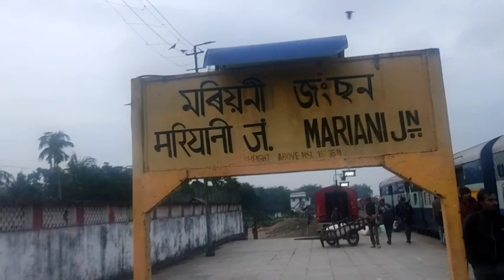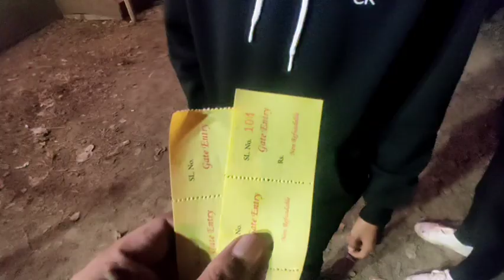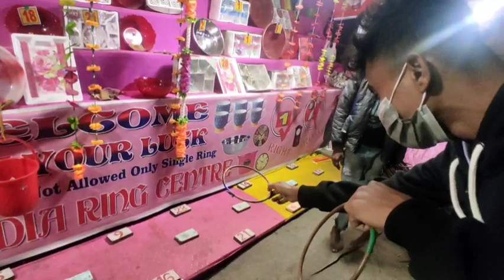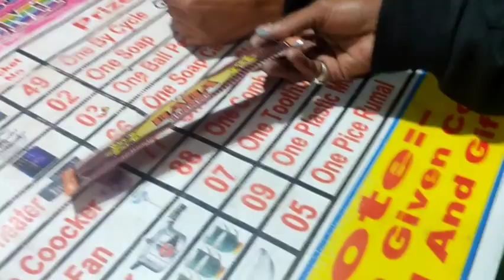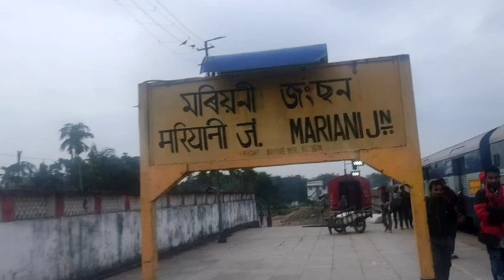A DAY WITHOUT SLEEP ||CHRISTMAS VLOG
a day in dimapur for Christmas and mela,we get into the wrong train and this happen.